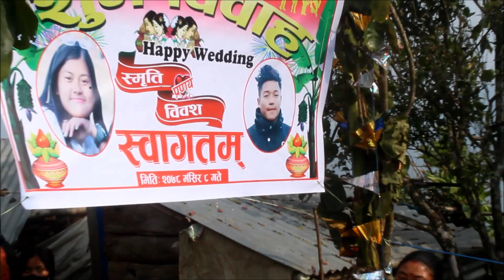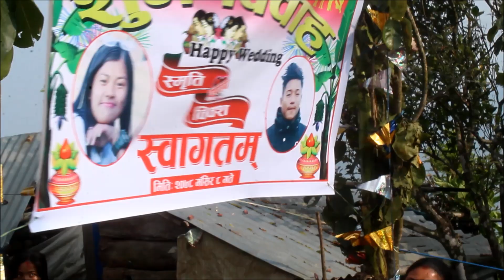Nepali Magar Culture Wedding Ceremony ❤️ || Smriti Weds Bibas 👩‍❤️‍💋‍👨|| Part 1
Lets be connected  on facebook 🙏